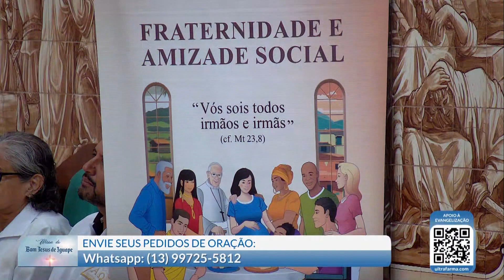Homilia Diária | 03/03/24 | Dom Manoel Ferreira dos Santos Junior, MSC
Homilia do dia 03 de Março de 2024 realizada pelo Dom Manoel Ferreira dos Santos Junior, MSC no Santuário do Senhor Bom Jesus de Iguape transmitida de Iguape - SP

A homilia, mais do que uma mera explanação, é um farol que ilumina a fé dos fiéis na liturgia. Ela tece uma ponte entre a Palavra Sagrada e a vida contemporânea.